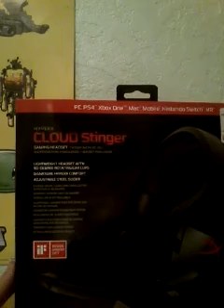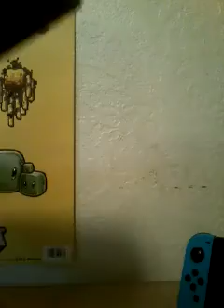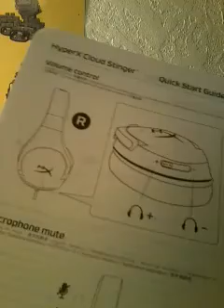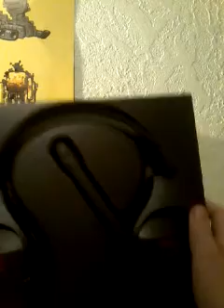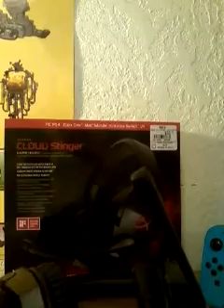HYPERX CLOUD Stinger un boxing vid